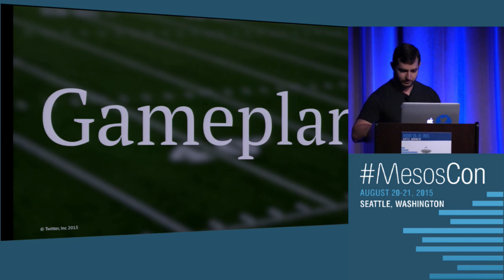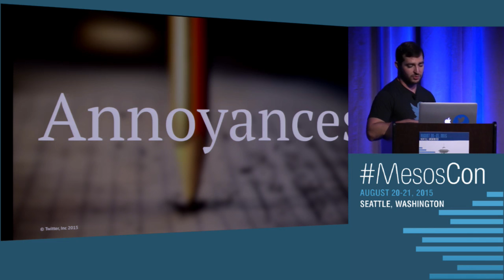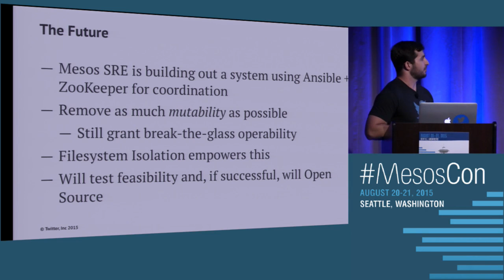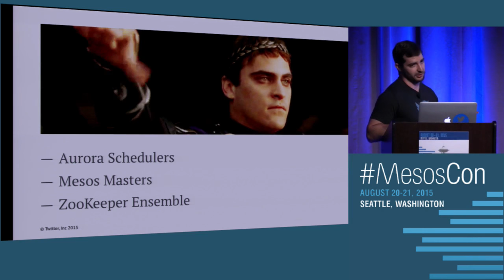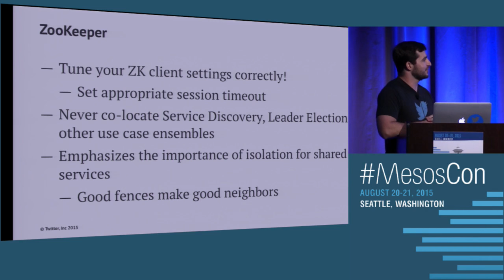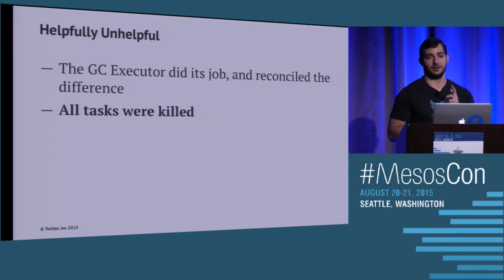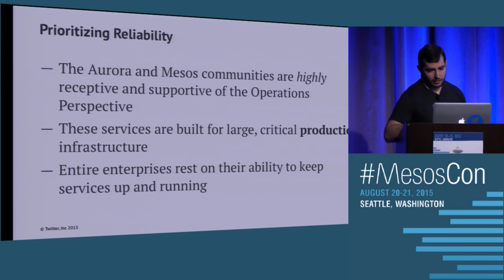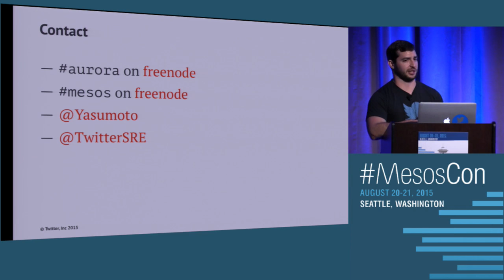Twitter’s Production Scale: Mesos and Aurora Operations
Joe Smith, Twitter